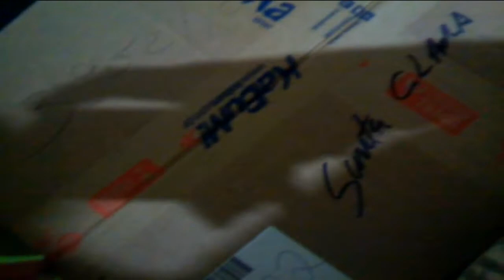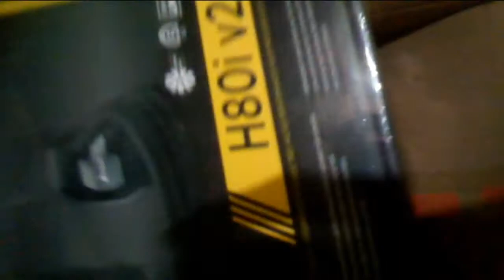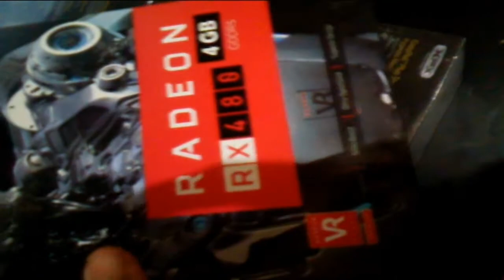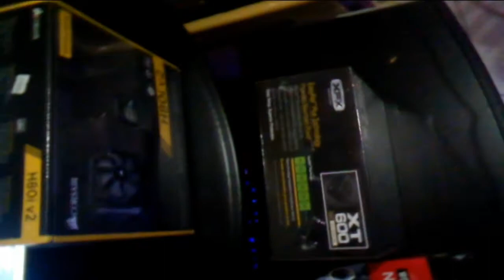unboxing - algumas coisa para o pc - compradas na Kabum!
e ae galera como prometido ta aí, um unboxing meio que no improviso mas acho que n ficou tão ruim. filmei na horizontal, foi mal ae :)